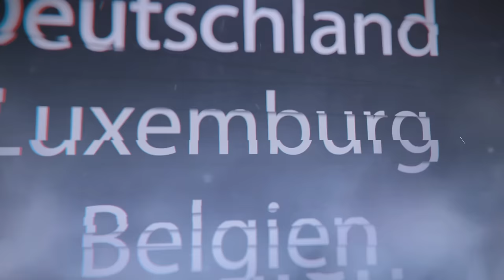Let's Rock - Christian Henze auf großer Kochshow-Tour 2017!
Nicht verpassen! Spektakuläre Bühneneffekte, geniale Rezepte, Begeisterung pur - Jetzt die letzten Tickets sichern!